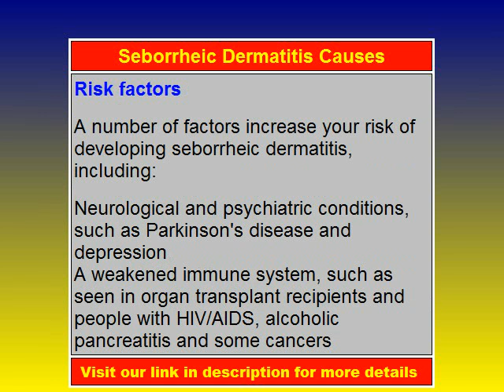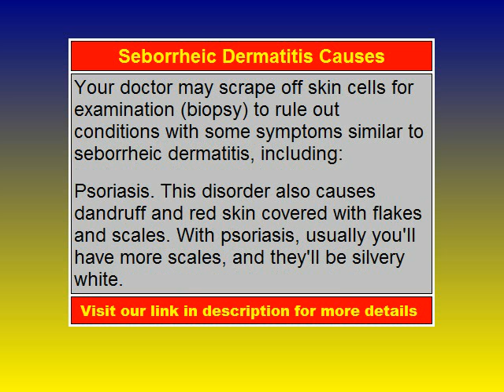Seborrheic Dermatitis Causes - Watch Now!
to know more about Seborrheic Dermatitis Causes.

Seborrheic Dermatitis Causes

How To Remove Your Moles, Warts & Skin Tags in 3 Days - Easily, Naturally And Without Surgery.”

Dear Internet Friend,

If you desperately need to FREE Yourself From Moles, Warts or Skin Tags without wasting your hard-earned money on useless over-the-counter products or expensive surgical procedures, then this is by far the most important page you’ll ever read.

Here’s why:

“Are You Embarrassed By Your Moles, Warts or Skin Tags?”
Charles Davidson

The first sight of an abnormal skin lesion located on visible parts of your skin can be traumatic. At first glance, when you look in the mirror, was your reaction similar to this...

 “My life is ruined!”

 “I can’t be seen in public looking like this!”

 “The first thing people will notice is this ugly mole, wart or skin tag!”

 “They will think I have some kind of disease!”

 “How will I get rid of this thing?!”

 “No one in their right mind will date someone with such things coming out their skin!”

 “I just want to hide under a rock until this thing goes away!”

And, all this is going through your mind at the first sight of the skin deformity.

Just imagine what’ll happen after you’ve tried every Moles, Warts or Skin Tag removal product, cream, laser treatment or freezing method without any results!

This is when the emotional trauma really sets in. Here’s what often happens:

 Depression & Inferiority Complex – As a result of feeling like you’ll endure a lifetime of humiliation and ridicule, you’re in deep depression and display signs of inferiority when comparing yourself to others.

 Expensive Treatments – Even though you can’t possibly afford expensive surgical procedures to permanently remove your moles, warts, or skin tags, you’ve thought about selling your most valuable, sentimental possessions in order to pay for the treatment.

 Physical Harm – You’ve accidently harmed yourself, physically, while undergoing desperate measures to get rid of your mole, wart or skin tag.

 Wrong Diagnosis – You’ve tried tons of drugs, potions, and “internet remedies” to even some that are toxic and poisonous.

If you’ve thought about using any of these methods for curing your skin deformities, RELAX!

“Your Skin Problems Are Not As Bad As They Seem”

It’s true! In fact, the majority of the population has some kind of visible skin mark after the age of 20. So, you’re not alone.

But when Moles, Warts or Skin Tags become larger than normal or appear on visible areas of the face, neck, or body, they become worrisome, and you want nothing more than to get rid of them. How do I know?

“Living A Life In Shame”

I’m Charles Davidson, an alternative medical practitioner and natural remedies expert with a specialization in skin care.

The reason I chose this field of practice is because I was plagued by Moles, Warts & Skin Tags. What’s worse is I had them on the worst place imaginable. My face!

All through school I was laughed at, teased and called “the mask.” I never had friends in school because everyone was scared I’d infect them with some kind of disease.

If my father didn’t also have moles, warts and skin tags on his face, I’d seriously get myself checked out to see if a serious disease was the cause of my condition because as I got older, they kept popping up, on my hands, neck, and... more on my face!

As each new wart popped up, I went deeper and deeper into depression. I hated them. In fact, I tried every method available to have them removed. In all, I spent thousands of dollars on over-the-counter products and expensive surgical procedures just to watch them pop right up again. They tormented me every single day of my life.

That’s until I discovered a simple, yet effective removal method that changed my life.

I called it the “Moles, Warts & Skin Tags Removal”

“The Only Way to Remove Moles, Warts & Skin Tags Without Surgery; in the Comfort
of your Own Home!”

Moles, Warts & Skin Tags Removal™ is an all-natural, non surgical system that will help you get rid of these skin deformities, easily.

It’s an alternative to expensive surgery and freezing treatments that are widely used today.

My System will safely remove skin deformities without leaving behind scars or any signs of scaring.

What’s even better is that my Moles, Warts & Skin Tags Removal System works on ALL types of Moles, Warts & Skin Tags; even external genital warts.